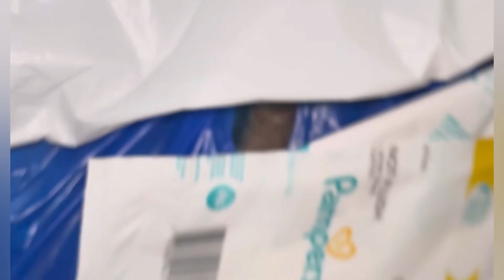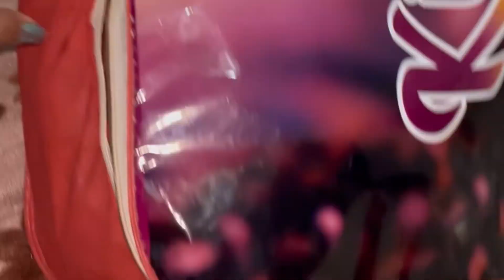सासू जी बोली भूतनी बन कर मेर्को डरे रही हो 😂😂चटनी रेसिपी😋नन्द घर जाने की त्यारी 😍